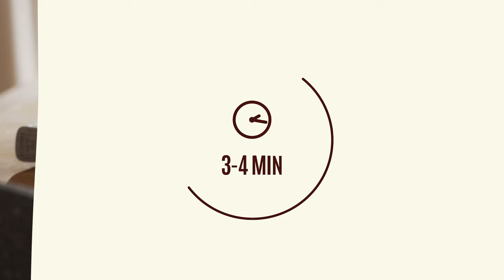Zdrowy PASZTET z dyni i soczewicy.